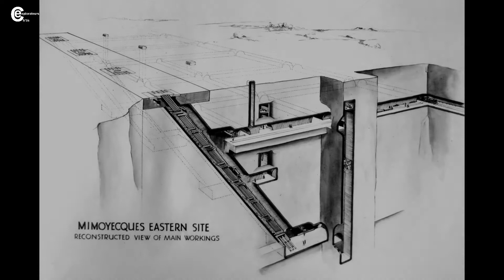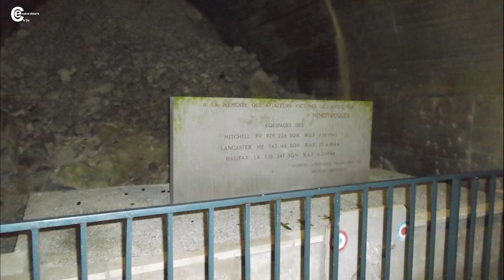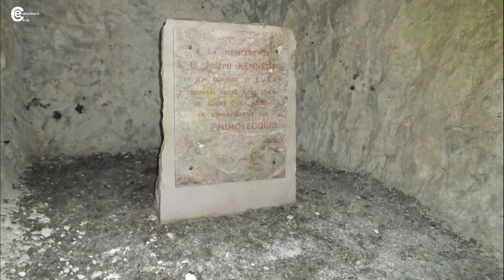Découverte de la forteresse de Mimoyecques avec les Ch'tis explorateurs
Découvrez la la forteresse de Mimoyecques, base cachée de la seconde guerre mondiale

Musique de l'intro :
City Run de Rafael Krux

Musique de la vidéo:
Cinematic trailer de Scott Holmes Music